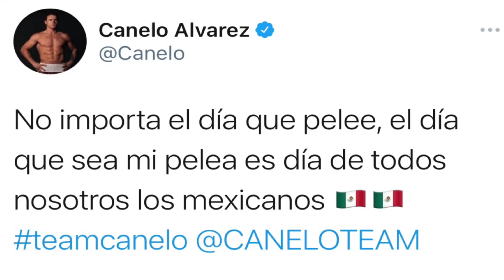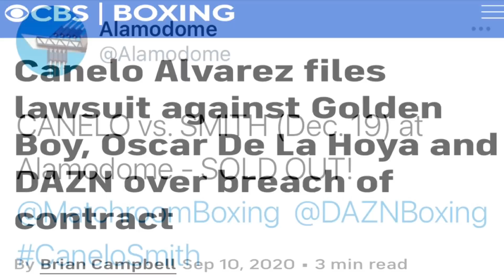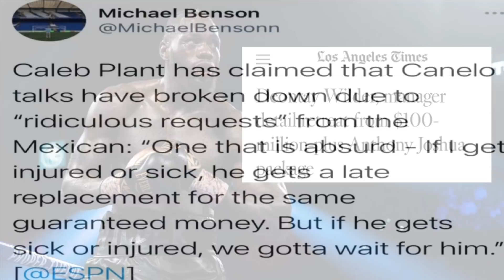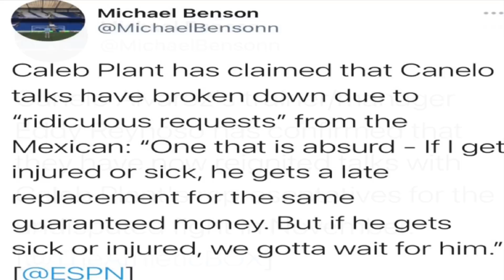Caleb Plant MOCKS Canelo for not fighting in in SEPTEMBER! LOL